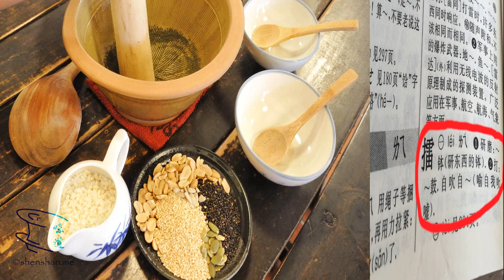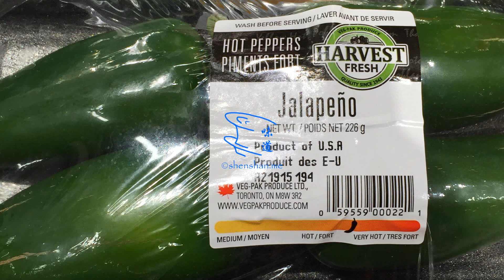手擂茄子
手擂茄子，擂出来的味蕾绽放